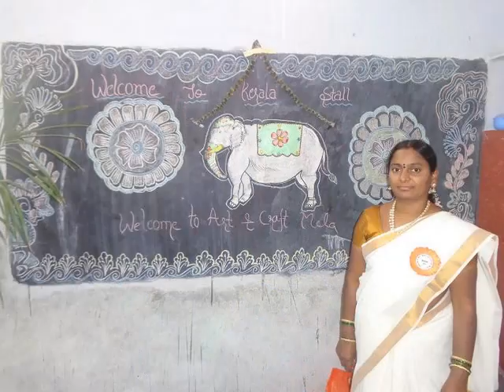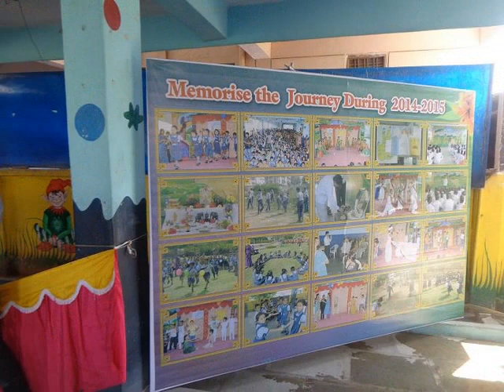VIGNAN CRAFT MELA 2015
ART,CRAFT & CULTURE MELA 2015